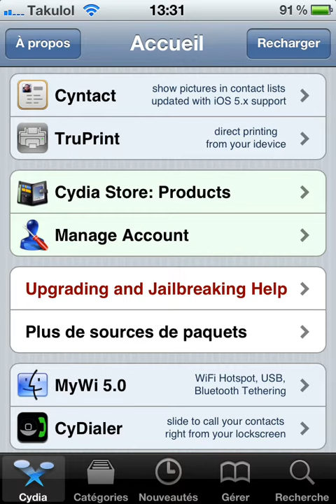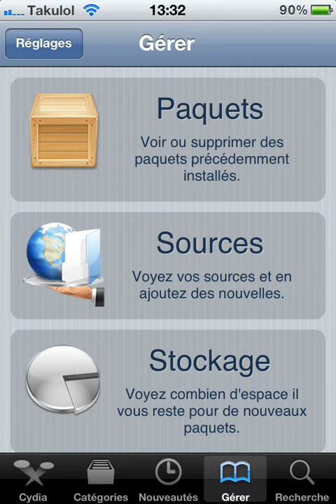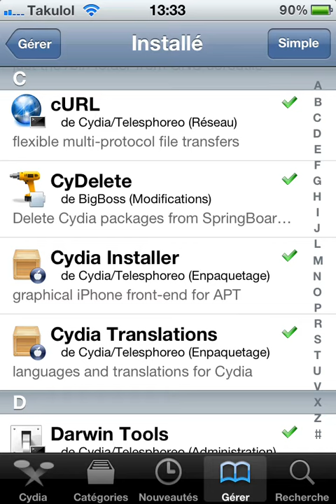Qu'est ce que le Jailbreak ? Explications !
Bonjour à tous, vous ne savez pas ce qu'est Cydia ?
Et bien regardez cette vidéo et vous saurez ! :)